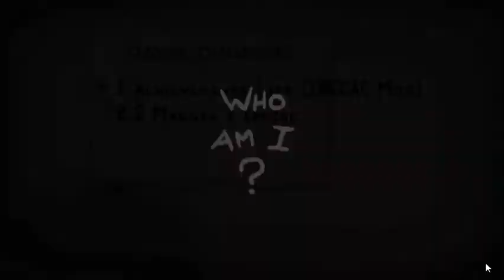IPECAC Community Mod: Achievements #1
This is a simple showcase of our current achievement display and registry so far. These HAVE in-game impacts.

As usual,  this video is a showcase of the IPECAC Community Mod. You can find out more about the project in the following links: